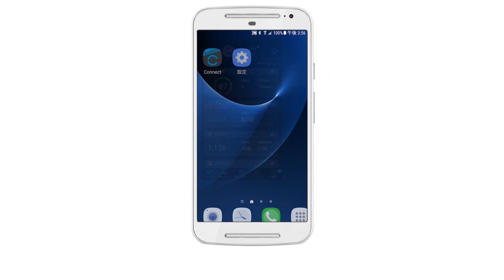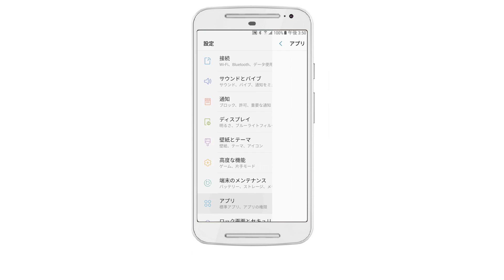【トラブルシューティング】Bluetooth接続やペアリング トラブルシューティング for Android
ペアリングやBluetooth接続に不具合が起きた際、Garminデバイスとスマートフォンのペアリングを解除し、再ペアリングを行うための手順をご案内します。
※1:06～AndroidのBTストレージ削除の操作はAndroid13未満の端末のみとなります